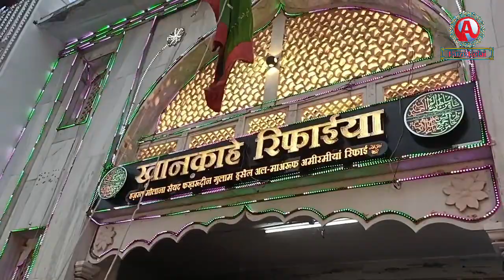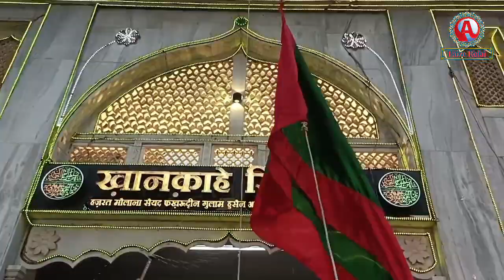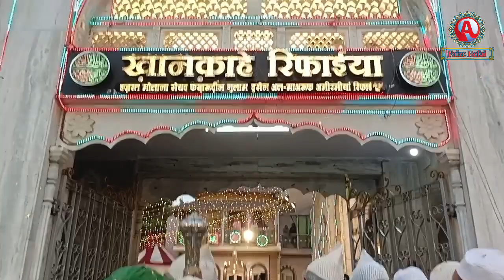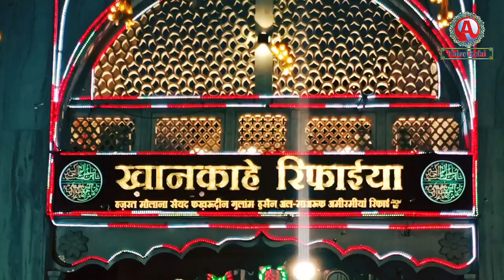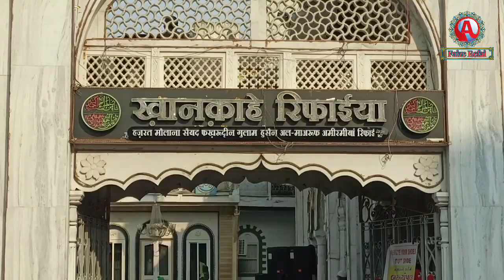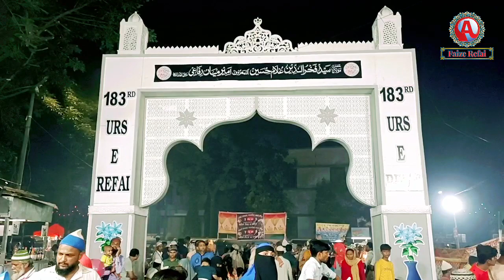urs-e-Refai-183 khanqa-e-refai-(baroda-gujara) -dt-13-14-15-Oct-2023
*हज़रत मख़्दूम सय्यद अशरफ जहांगीर समनानी رضی اللہ عنہ और ख़िलाफत-ए-रिफाईया*

     सिलसिल-ऐ-रिफाईया जो अरब में मशहुर रूहानी सलासिल में से एक अज़ीम रूहानी सिलसिला हे। इस सिलसिले से फेैज़ पाने वालों की फेहरीस्त बड़ी तवील हे जिनमें न सिर्फ अरब के मुमताज़ अललीया-ए-किराम शामील हेै बल्कि सर ज़मीने हिन्द के भी अज़ीम अवलीया-ए-किराम शामिल है। हिन्दुस्तान के ऐसे ही एक अज़ीम रुहानी बुज़ूर्ग सुल्तानुल तारीकिन बानी सिलसिल-ए-अशरफिया हज़रत मख़्दूम सय्यद अशरफ जहांगीर समनानी   رضی اللہ عنہ है जिनका मज़ारे पाक किछोैछा मुक़द्दस में मर्जअे ख़लाईक़ हे।

    ख़िलाफत व ईजाज़ते रिफाईया के हवाले से लताईफे अशरफी में हज़रत के दो क़ोैल हमें मिलते है हम यहां उन दोनों अक़वाल को नक़ल करते हैं।

 (1) लताईफे अशरफी में लिख़ते है कि बानी सिलसिल-ए-रिफाईया क़ुतुबुल अवलिया सय्यद अहमद कबीर रिफाई رضی اللہ عنہ ने आलमे ख़्वाब में बानी सिलसिल-ए-अशरफिया मख़्दूम सय्यद अशरफ जहांगीर समनानी رضی اللہ عنہ को अपनी ख़िलाफत व इजाज़त से नवाज़ा।

 (2) हज़रत क़ुदवतुल क़ुबरा फरमाते थे कि जब में आख़री बार हज़रत मख़्दूम जहांनियां رضی اللہ عنہ की ख़िदमते बा बरकत में शहरे उच में पहुंचा और मुझे आपसे शरफे ईख़तीसास हासील हुवा तो उस मोक़ेअ पर हज़रत ने उन तमाम अकाबीर व शुयूख़ के नाम गिन गिन कर वह सब फुयूज़ अता फरमाए जो आप उन मशाईख़ से हसील कर चुके थे।
 *(लताइफ़े अशरफ़ी हिस्सा 1, सफा: 609,610)*

 *नोट:-* मुतज़क्किरा बाला मोअख़्रिरुज़ ज़िक्र इरशाद मुबारक में वह तमाम फुयूज़ात जो हज़रत को हज़रत जलाल अल-हक़ व-शरआ व-द्दिन सय्यद जलाल-उद्दीन हुसैन अल-मअरुफ मख़्दूम जहांनियां जहां गश्त बुख़ारी अल-हुसैनी رضی اللہ عنہ से हासील हुए उनके शजराह जात के मुतालअे से फैज़े रिफाईया के हुसूल का भी पता चलता हे।

🎋✨बज़मे रिफाई✨🎋
ख़ानक़ाहे रिफाईया बड़ौदा, गुजरात